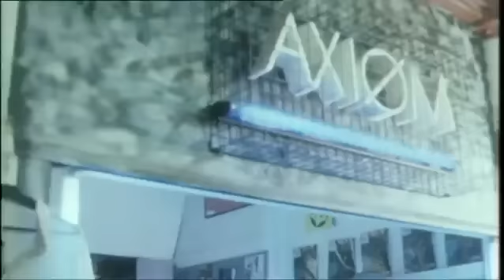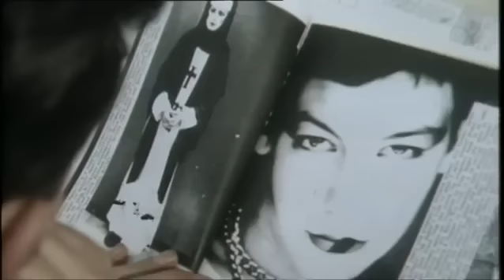New Romantics 1981: Crucial TV report that meant lift-off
Spandau Ballet's first single had been in the UK chart for 11 weeks and their second was launching January 1981. They were the house band for a London clubland cult variously called the Blitz Kids and the New Romantics. Few journalists had paid much attention to this massive underground following, but Robin Denselow, a savvy music writer for The Guardian, had also been recruited by the BBC's new nightly current affairs strand, Newsnight. He recognised a Pop Moment if ever there was one and took his camera crew to Le Kilt, the coolest club-night of the month. We see him given the full New Romantic manifesto by half a dozen of its 21-year-old exponents who were all on the brink of showbiz and media careers! This package triggered the tabloids to flock into clubland and make stars of the most stylish kids – the story of the 80s Pose Age was in lift-off.